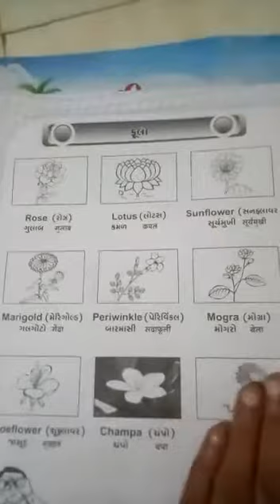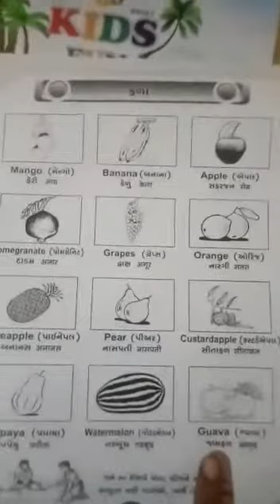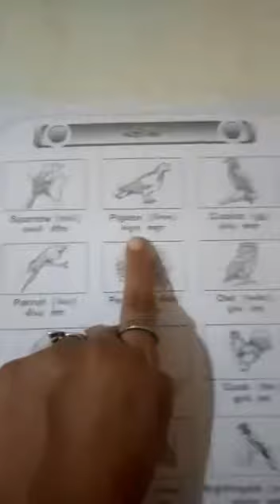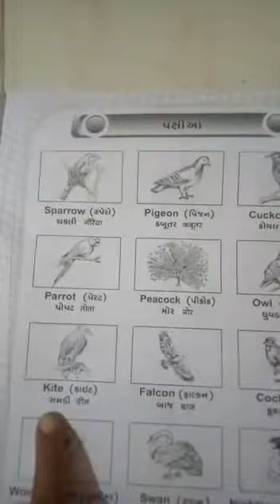L. K. G. GM (28/8/2020)